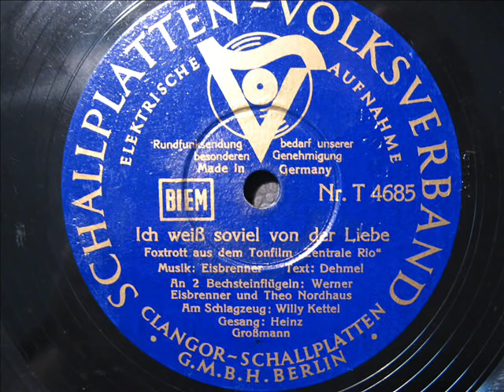Werner Eisbrenner / Ich weiß soviel von der Liebe (1939)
Werner Eisbrenner - Piano
Theo Nordhaus- Piano
Willy Kettel - Drums
Vocal: Heinz Großmann
Schallplattenvolksverband T 4685
Aufnahmejahr: 1939